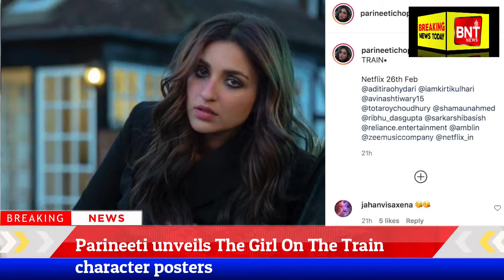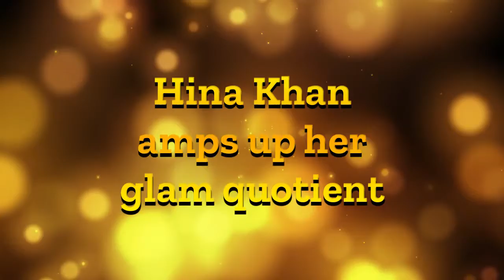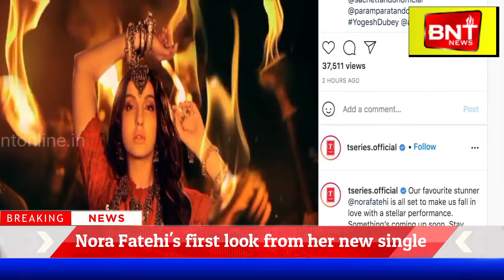Bollywood Bulletin | Breaking News Today | 31st January